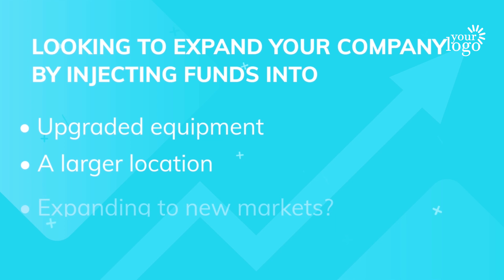Business Lending Promotional Video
Are you giving Services like HEALTHCARE? This promo video is a great way to increase your website conversion rate, consequently, increase your sales. and improve communication with existing and potential clients. I will customize this HEALTHCARE Promo Video for your Business at a lower cost.